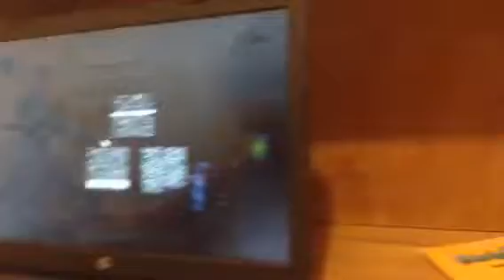Zach is playing sister location!